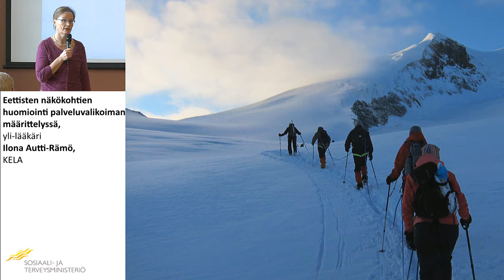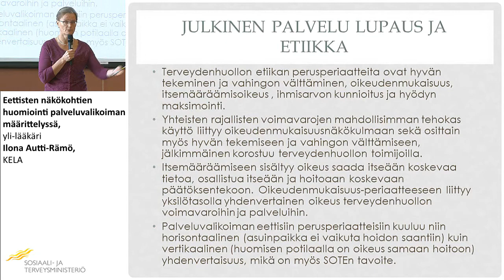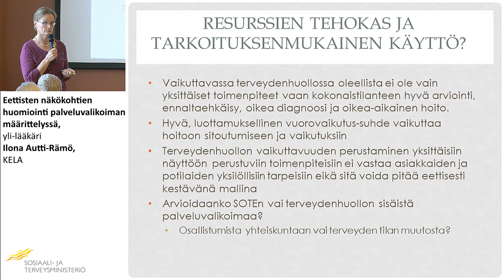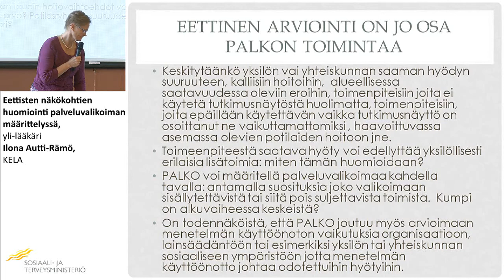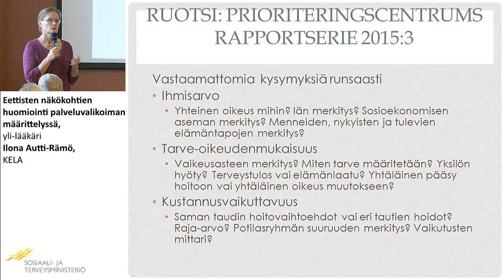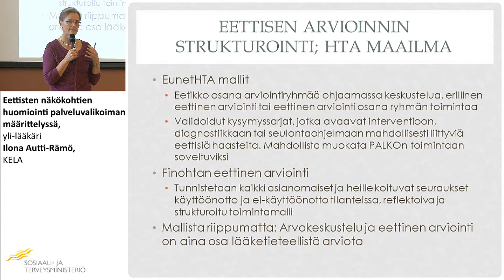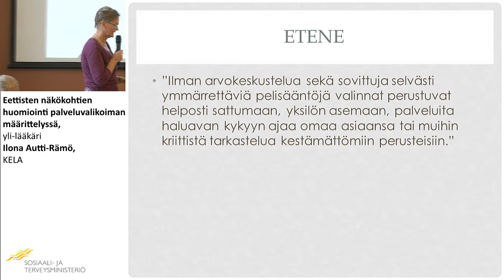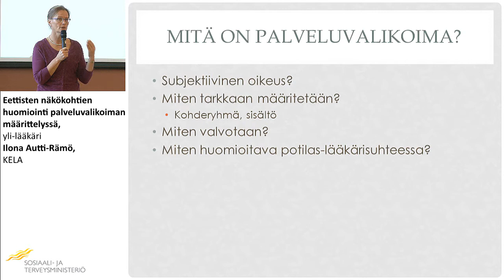Eettisten näkökohtien huomiointi palveluvalikoiman määrittelyssä, yli-lääkäri Ilona Autti-Rämö, KELA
Terveydenhuollon palveluvalikoimaneuvoston (PALKO) avoin seminaari